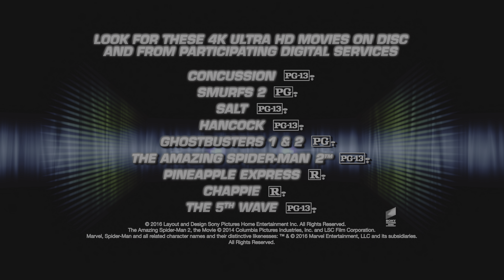4K HDR Blu-ray video promo